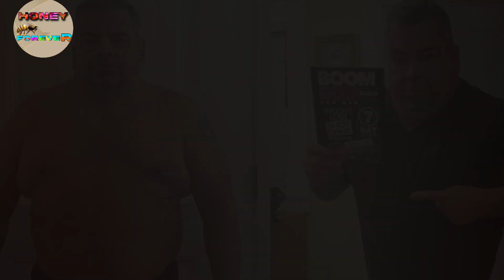90 Day Fiancé: Steven Frend Debuts Shocking Weight Transformation In Before & After Pics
Greetings, my beloved. Thank you for joining me on Honey Forever, my channel. My name is ELENA, and here, you'll discover the latest news on trending celebrities, including updates on 90 Day Fiance. I'm passionate about sharing my experiences and love for celebrity gossip with you. Thank you for your support.